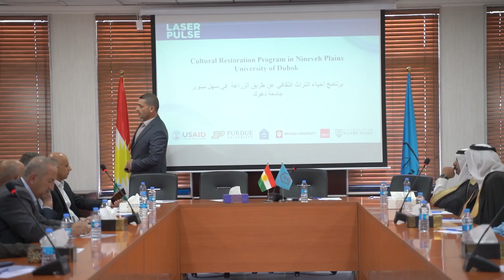دور الجمعيات الفلاحية في النهوض بالقطاع الزراعي في سهل نينوى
The Role of Agricultural Associations in Promoting Agricultural Sector in the Nineveh Plains
The video shows representatives from agricultural associations in the Nineveh Plains in a friendly and frankly session to identify the most important problems facing them and how to promote their role in the agriculture sector.

يظهر الفيديو ممثلين عن الجمعيات الفلاحية في سهل نينوى في جلسة ودية وصريحة للوقوف على أهم المشاكل التي تواجههم وكيفية تعزيز دورهم في القطاع الزراعي.

رولێ رێکخراوێن جوتیاران د بەرزکرنا سەکتەرێ گشتوکالى دا ل دەشتا نەینەوا
ئەف ڤیدیویە نوينەرێن رێکخراوێن جوتیاران ل دەشتا نەینەوا ب پێکڤە د دانیشتنەکا هەڤالینی وراشکاوانە دیاردکەت بو دەستنیشانکرنا ئاریشێن هەمبەر وان وکا دێ چەوا رولێ وان د سەکتەرێ گشتوکالى دا پێشکەڤیت.